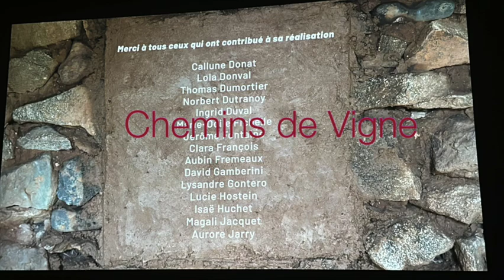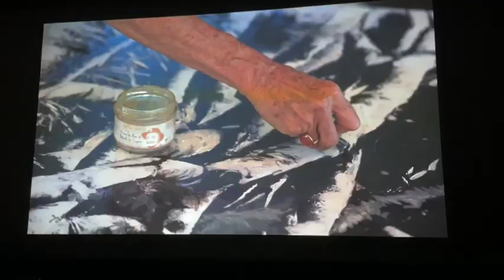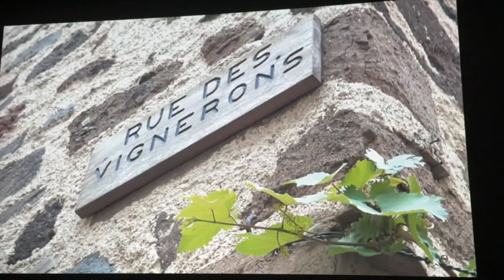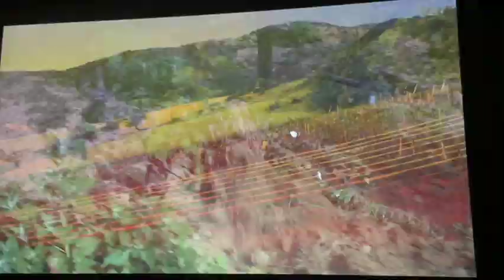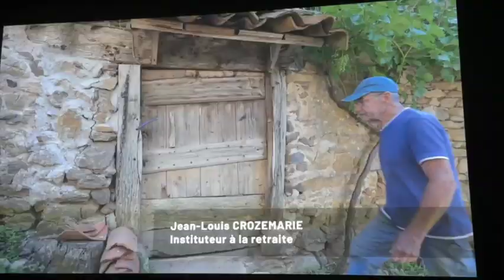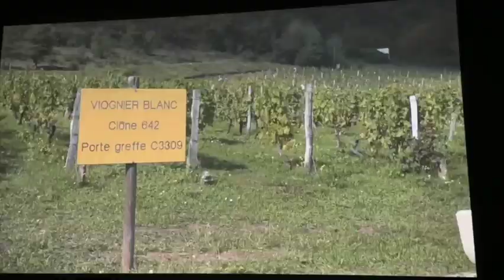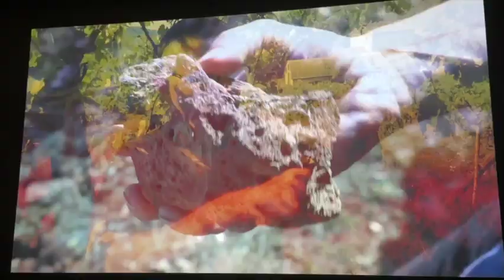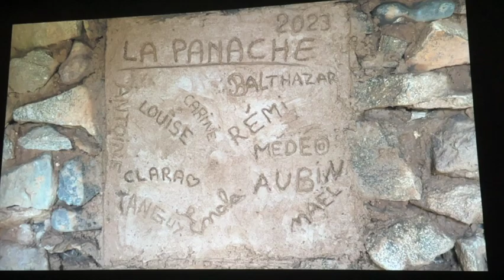"Chemins de Vigne" Film Documentaire du réalisateur Didier PAZERY Partie 01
Le Film Documentaire du réalisateur   Didier PAZERY "Chemins de Vigne", il nous raconte l'histoire de de la vigne dans le Haut-Allier et la rybeire , entre nostalgie et renouveau du vignoble dans le Haut-Allier.

Un merci à Didier PAZERY pour l'autorisation de captation, pour des raisons de respecter la commercialisation possible de ce film, le cadrage est légèrement pas parfait.

Pour tout vos reportages vous pouvez le contacter.
DIDIER PAZERY
Photographe / Réalisateur